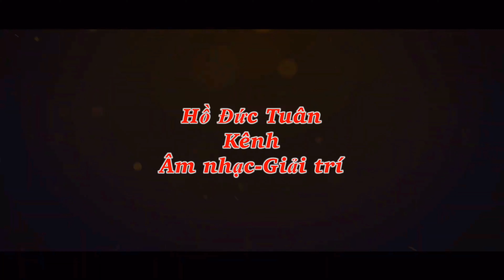Tiếng hát bạn bè mình. Hát múa: Lớp 3A trường TH Lý Trạch.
- Facebook: MC Hồ Đức Tuân
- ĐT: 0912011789